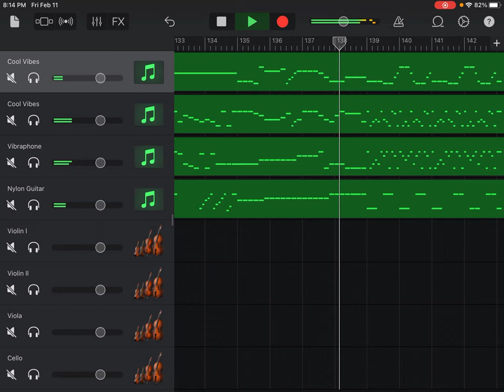String Quartet No. 47 in B Flat Major, Op. 55, No. 3, Hob.lll 62, lV Finale Presto, Joseph Haydn